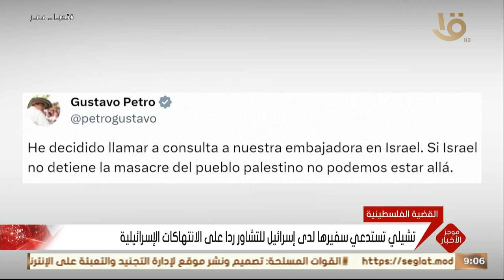موجز التاسعة.. رئيس الوزراء يتفقد جانبا من قوافل المساعدات الإنسانية بمنفذ رفح البري